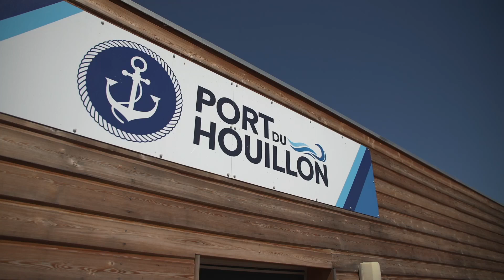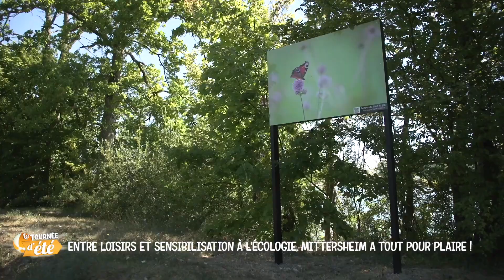Mittersheim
Troisième volet de Moselle TV, Mittersheim